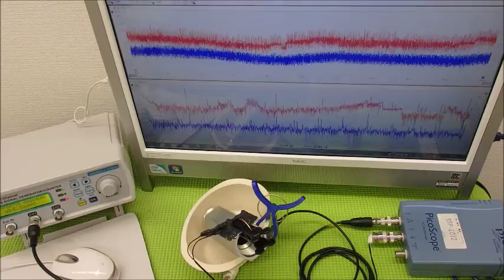超音波システム研究に関する動画・スライドを投稿しています ultrasonic-labo